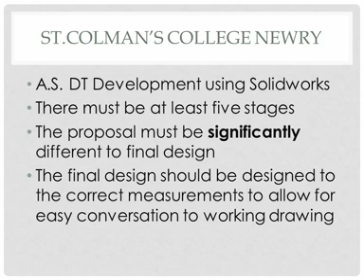Solidworks Development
DT AS development work